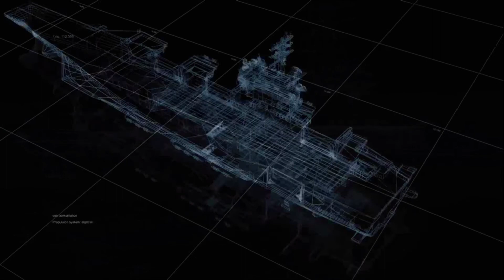Let's Play | Army of Two [Co-op] - Part 5 - LONG LIVE SADDAM!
~~Game Description~~
Army of Two is a third-person shooter video game developed and published by Electronic Arts, released on March 6, 2008 for the Xbox 360 and PlayStation 3 consoles. The game is centered upon two mercenaries fighting through war, political turmoil, and a conspiracy from 1993 to 2009. Focusing on cooperative strategies, Army of Two's main feature is the necessity to use coordinated teamwork to accomplish the game's goals. While the game is meant to be played with another human as a partner, a "Partner Artificial Intelligence" (PAI) is also included and programmed to follow the player's strategies. Dependence on a partner (whether human or PAI) is so pronounced that most objectives are impossible to complete without it.